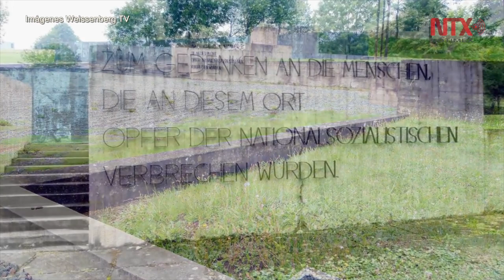Muerte y tortura en el campo de concentración Mittelbau-Dora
En Mittel-Dora trabajaron como esclavos 60 mil personas de casi todos los países de Europa, principalmente de la Unión Soviética, de Francia y Polonia entre 1943 y 1945